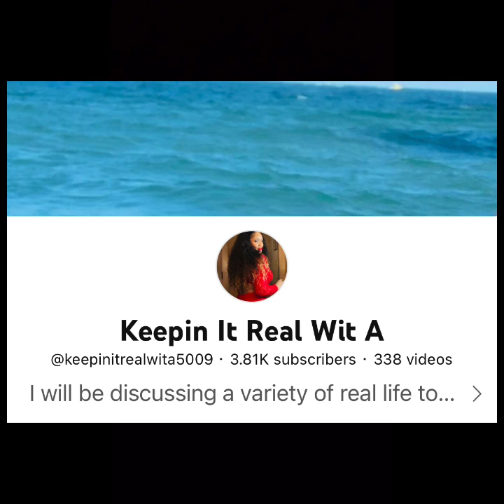adrienneslaysvariety VS Add Sense. Is this too much?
teasector drama news adrienneslays Join me is we take a listen to Adrienne. She doesn’t want her Mother involved in anything.